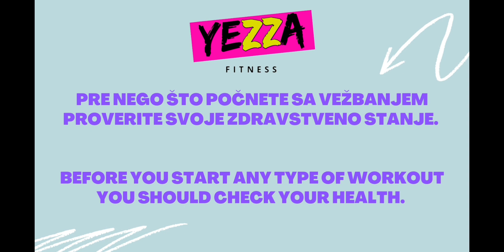⭐Pilates - Funkcionalno istezanje ⭐Pilates - Functional stretching ⭐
Dragi vežbači,

novi Pilates trening je stigao. Ovaj put u pitanju je funkcionalno, odnosno dinamičko istezanje, koje podrazumeva istezanje kroz pokrete i bez predugog zadržavanja položaja.

Ovo je trening posle kojeg ćete se osećati potpuno rasterećeno, a sa druge strane aktiviraće vam mišiće na veoma specifičan način 😊

Pre početka treninga proverite svoje zdravstveno stanje i uživajte u vežbicama ❤

Veliki pozdrav od Jece iz Vršca (Srbija)